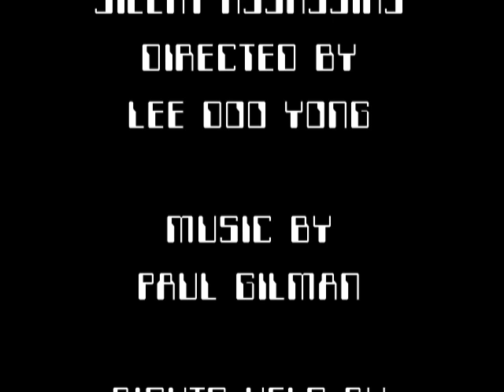Silent Assassins (1988) Sam Jones & Phillip Rhee kill count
Flash Gordon grabs his dual M-16s and teams up with the Best of the Best to take down a terrorist group and a gang of ninja mercenaries. Meanwhile Linda Blair is left at home with little to do.